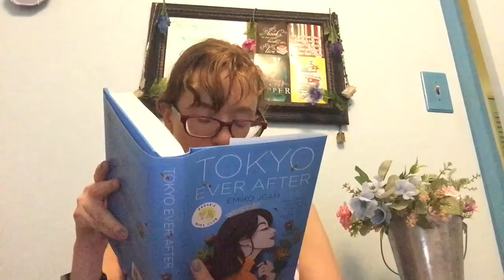Tokyo Ever After by Emiko Jean 🌸👘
Hi this is Dominique and I really enjoyed this book.